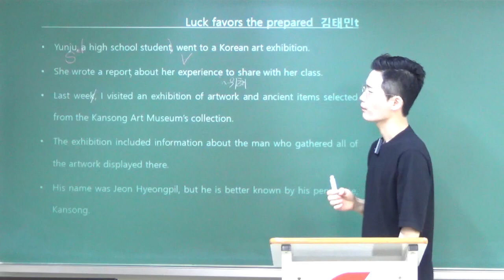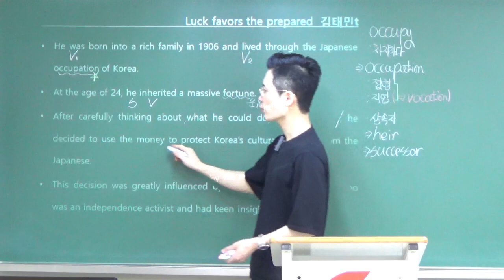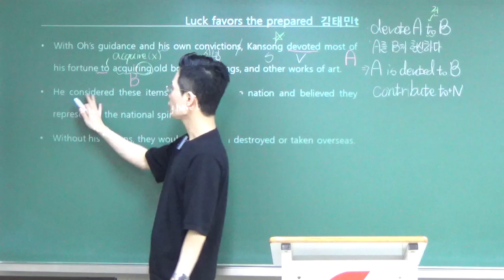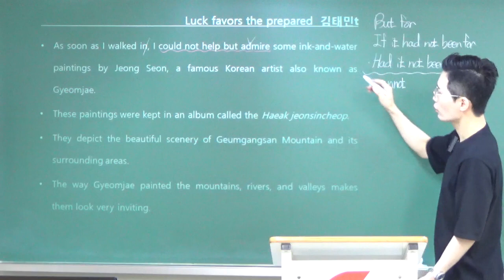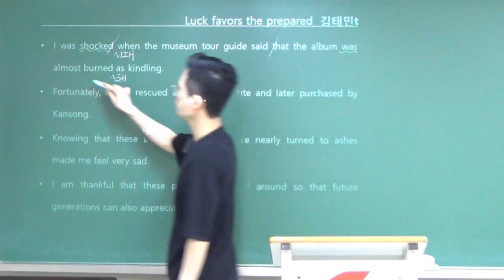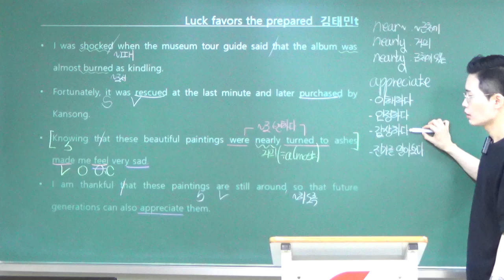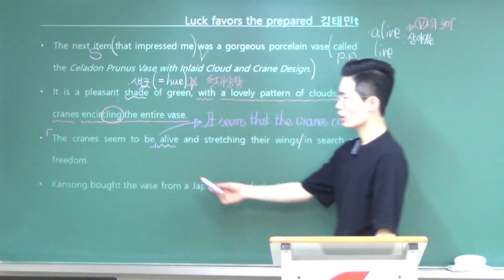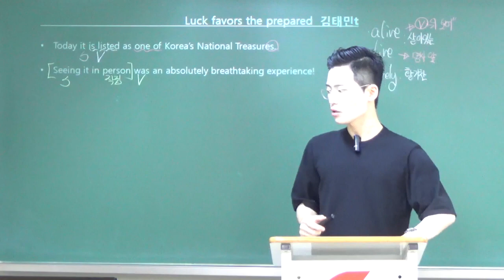능률(김) 고등영어1 4과 (1) - 김태민